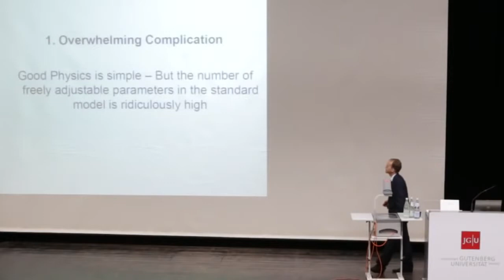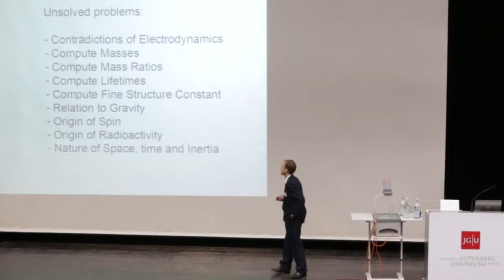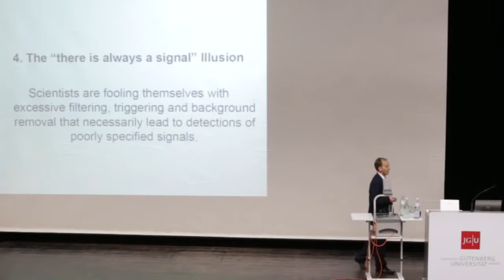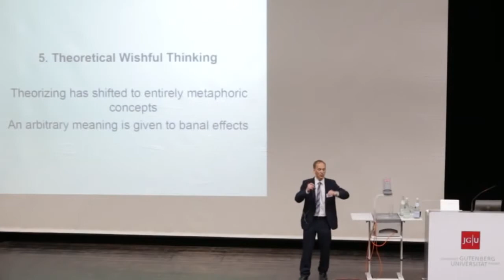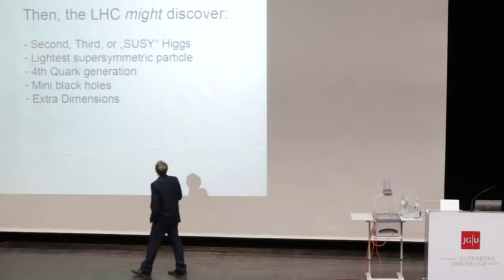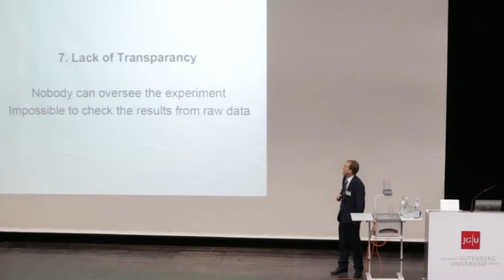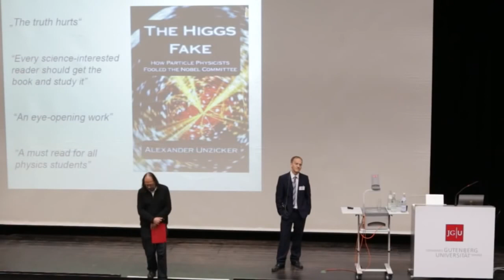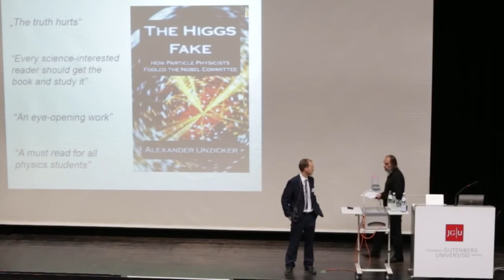Unzicker Slams Particle Physics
Why the Standard Model Is a Scientific Dead End

Talk given by Dr. Alexander Unzicker (Author of The Higgs Fake - How Particle Physicists Fooled the Nobel Committee).

DPG Particle Physics Meeting in Mainz, March 27, 2014
(no official DPG production).